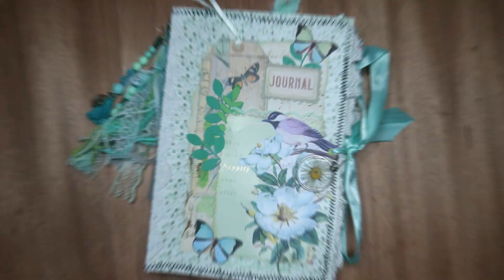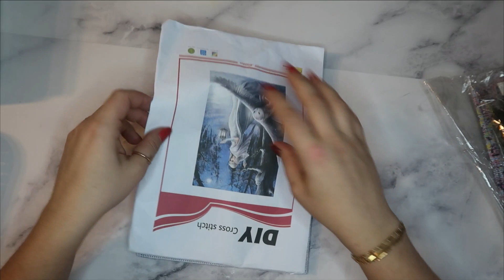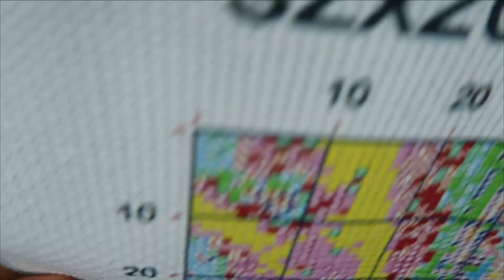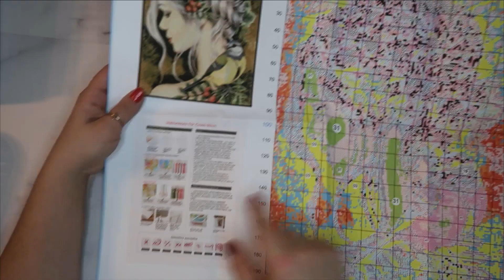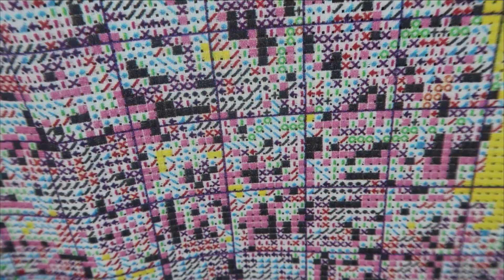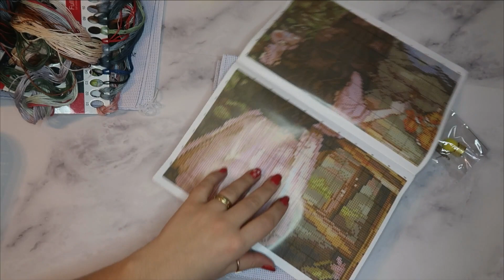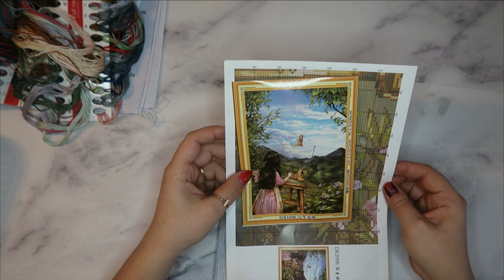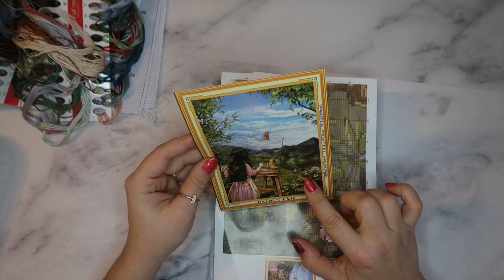Unboxing FANSELLS point de croix